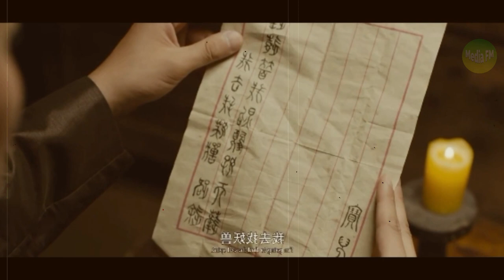KETIKA CU PAT KAI DAN SUN GO KONG MENGHANCURKAN ISTANA LANGIT | Cerita Film Marshal Tianpeng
''Marshal Tianpeng'' film ini marshal tianpeng atau yang kita kenal cu pat kai sebelum melakukan perjalanan cu pat kai menghancurkan istana langit lalu di buang ke bumi.